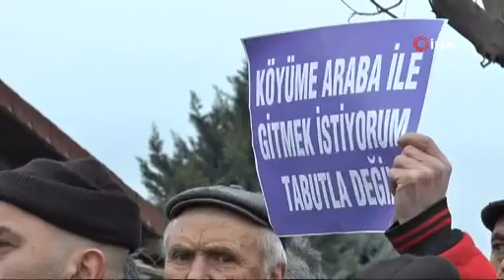‘ÖLUM YOLU’NA ÇÖZÜM BULUN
Eskişehir-Alpu-Beylikova-Mihalıççık Karayolları İyileştirme Platformu Sözcüsü Hüseyin Güven, Alpu karayoluna çözüm bulunmasını istedi...